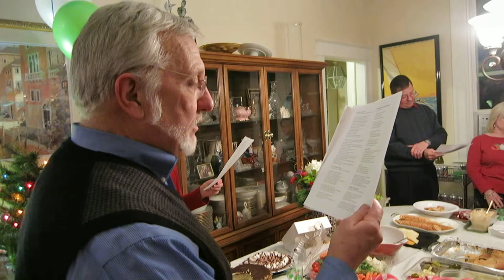Bonny Day .."I'm Dreaming" with Bryan and H. David